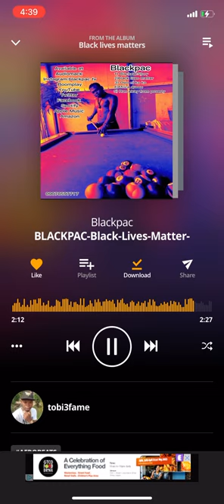Blackpac tv: Nigeria best Afro music , artists blackpac, nigeria 30billiongang tictok facebook #